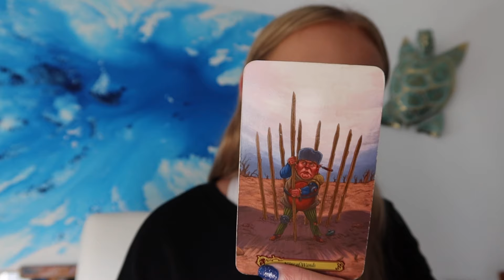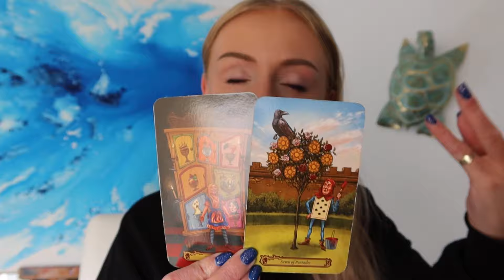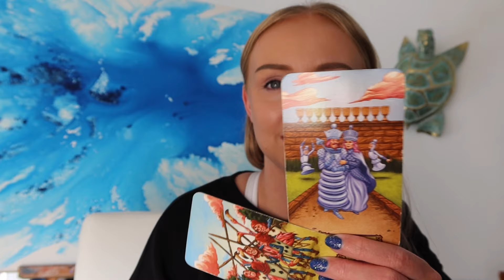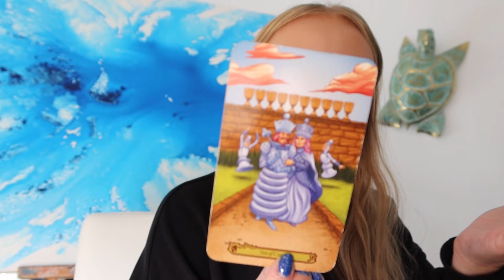Leo 😳 Change is coming. November 2024 tarot reading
To book a personal reading:
This is the only way! If anyone reaches out to you it is NOT me!!!

Follow my art Instagram @_kristies